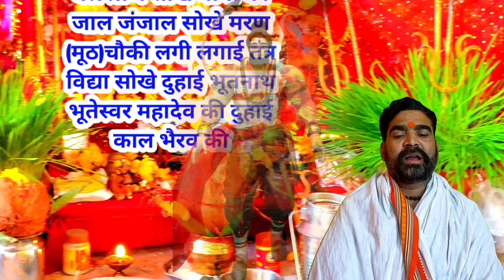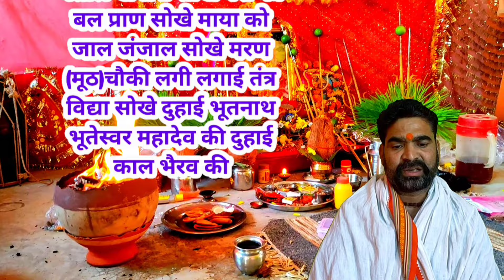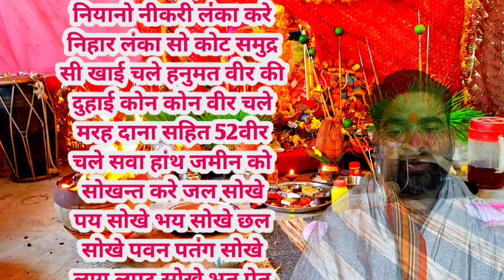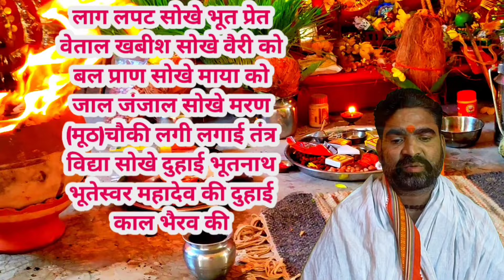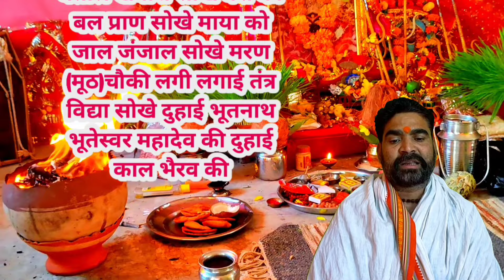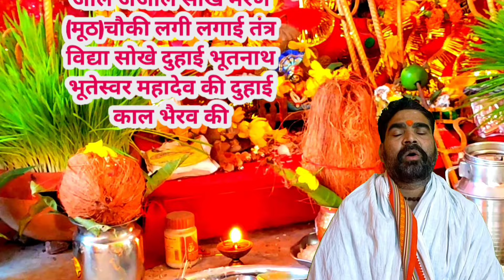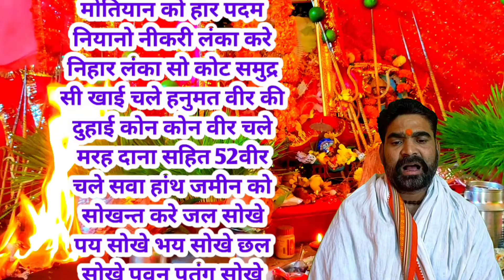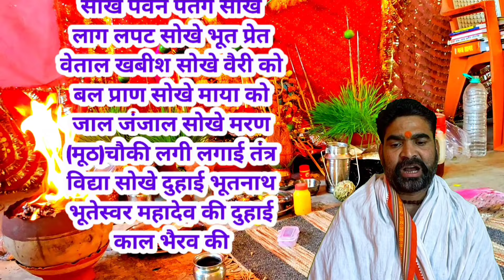तंत्र टोना बुरी विद्या सोखन्त मंत्र |भूत प्रेत तंत्र टोना मरण मूठ सोख मंत्र|तंत्र बाधा विनाशक मंत्र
तंत्र टोना बुरी विद्या सोखन्त मंत्र |भूत प्रेत तंत्र टोना टोटका मरण मूठ तत्काल सोख लेता है यह मंत्र

डिसक्लेमर
धन्यवाद